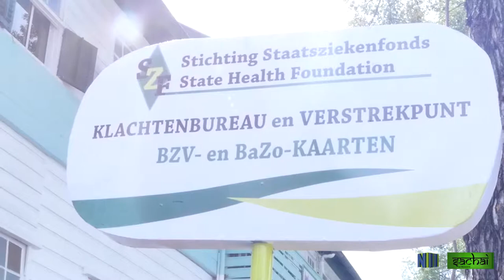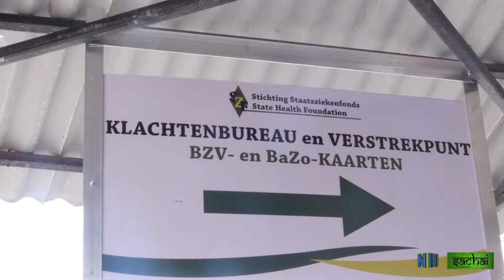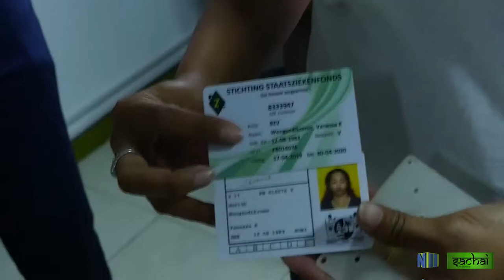SACHAI 9 05 2019